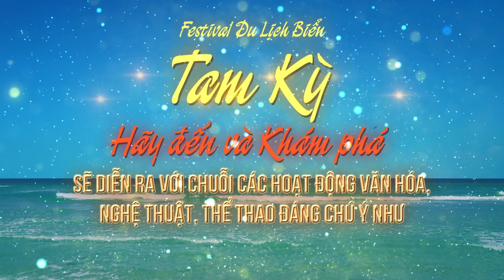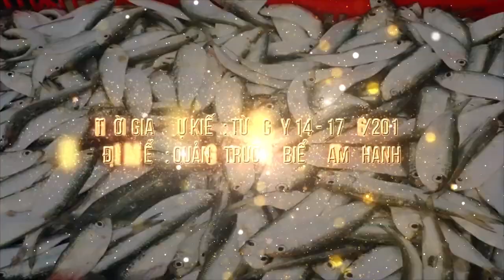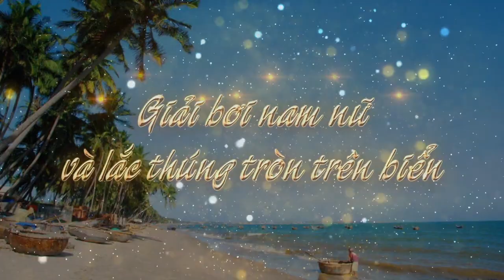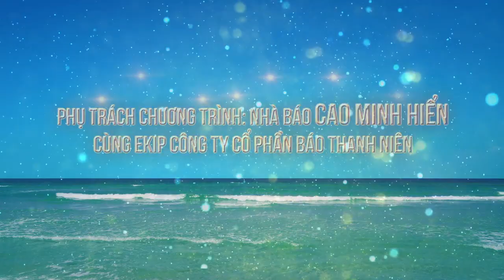Festival du lịch biển Tam Kỳ 2019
Festival du lịch biển Tam Kỳ sẽ diễn ra từ ngày 13/6 đến 18/6, tại khu vực Bãi biển Hòa Hạ, xã Tam Thanh, thành phố Tam Kỳ và Quảng trường biển Tam Thanh, Làng nghệ thuật cộng đồng Tam Thanh với chuỗi các hoạt động văn hóa, nghệ thuật, thể thao phong phú.
Hưởng ứng kỷ niệm 20 năm Ngày Đô thị cổ Hội An, Khu Đền tháp Mỹ Sơn được UNESCO công nhận Di sản văn hóa thế giới và 10 năm Cù Lao Chàm - Hội An được công nhận khu dự trữ sinh quyển thế giới, UBND thành phố Tam Kỳ đã ban hành kế hoạch tổ chức Festival du lịch biển Tam Kỳ năm 2019.

Nguồn: Tam Kỳ Tourism